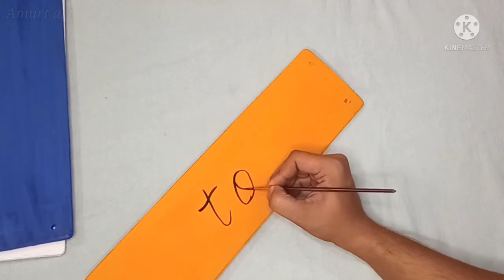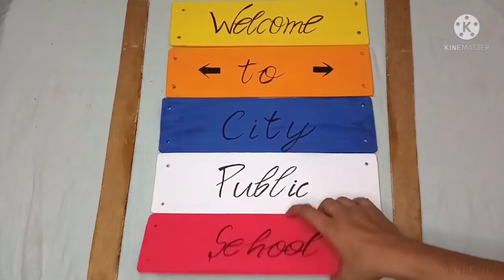Best Use of Plywood/ Plywood DIY Ideas/ Painting on Wood/ Waste Materials/Wall Hanging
Please share your views on video in the comment box 🙏